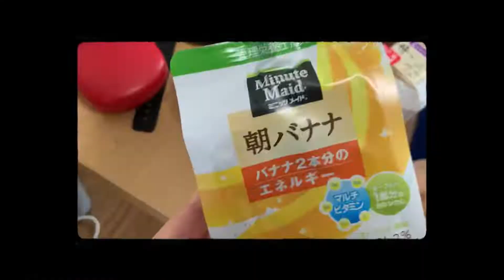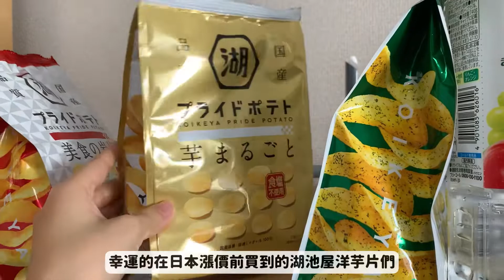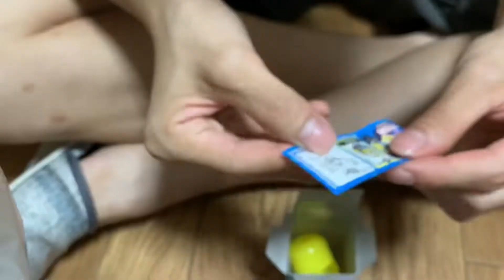【日本生活】與男友的廢日常🇯🇵🏠🌞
我在今年七月底回日本了～✈️
以後打算分享更多在日本生活的Vlog
請多指教喔～＾＾